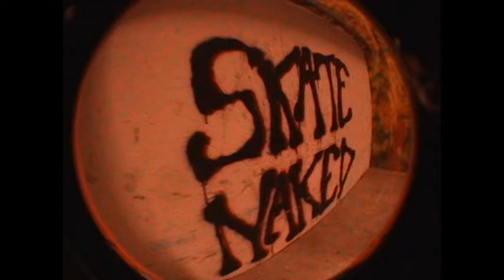roger that final.avi